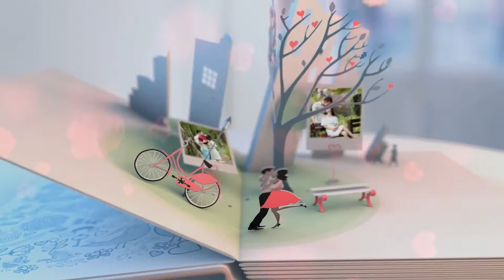[Full HD] Happy Wedding Xuân Thanh & Doãn Duyên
Chúc 2 bạn trăm năm hạnh phúc !

► Nhận làm clip cưới, sinh nhật, bạn bè, tình yêu, christmas, ….
► Nơi cập nhật các project đẹp ! :D